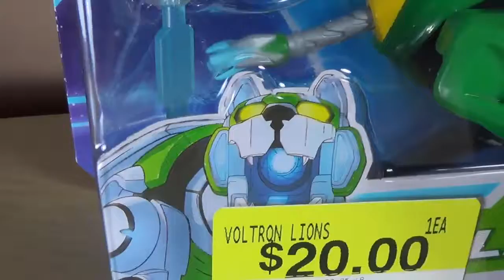Toy Haul: March 10th 2018 | Hot Wheels, Voltron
A toy haul with Hot Wheels and Voltron.